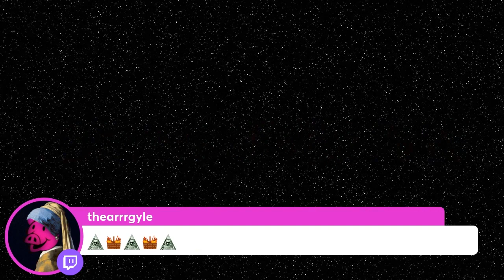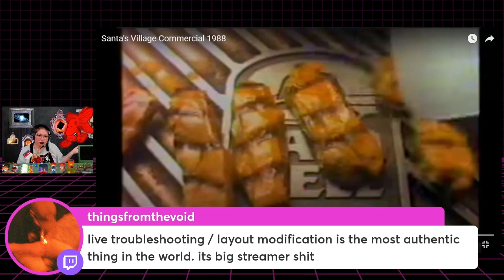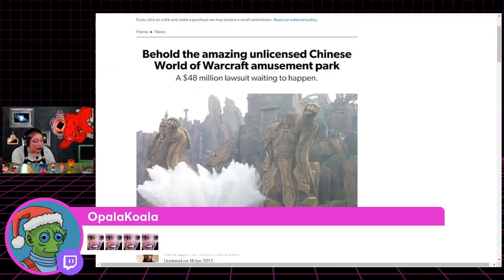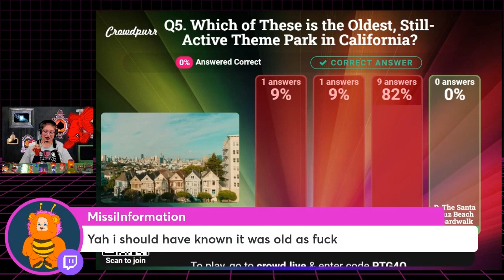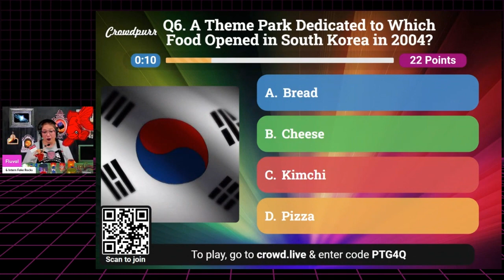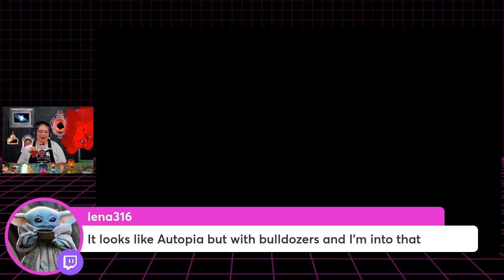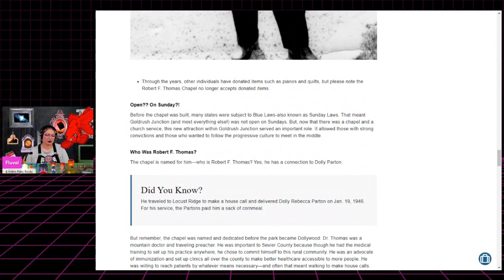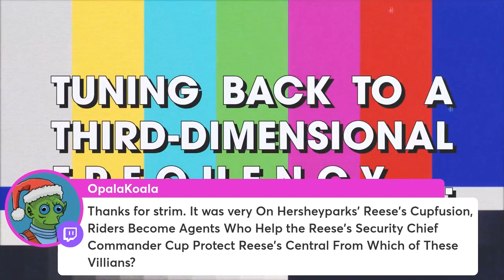Theme Park Trivia II | Grand Trivia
This week on Grand Trivia, Fluval and Intern Kristie posed 10 titanic questions about theme parks! Do you know which Thanksgiving staple will become a theme park ride? On Hersheypark’s Reese’s Cupfusion, Riders Become Agents Who Help the Reese’s Security Chief Commander Cup Protect Reese’s Central From Which of These Villains?

Grand Trivia is a weekly show hosted by Fluval (Grand Triviamaster of The Grand Aquarium Empire) and his sycophantic intern Intern Kristie. Each week they do offbeat trivia around a specific theme and lowly third-dimensional beings compete to prove they know their stuff.

Produced by Radio Free Multiverse.

Radio Free Multiverse brings you art, comedy, and trivia from outside of time and space. Join us LIVE every Wednesday at 8 pm PT / 11 pm ET

Not only does your support helps keep the show loud, live, and independent, but you also get exclusive rewards.

Learn more about the show and our myriad other projects at radiofreemultiverse.com

Fluval’s theme is by Riley Soloner.

Fluval’s theme was remixed by Thingsfromthevoid. Watch him live on Saturday at 7pm PT / 10 pm ET